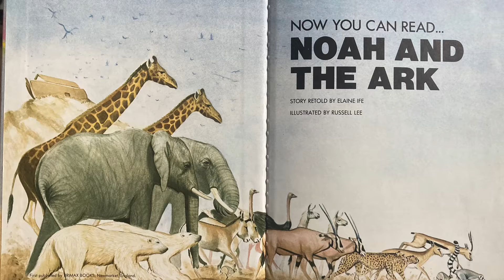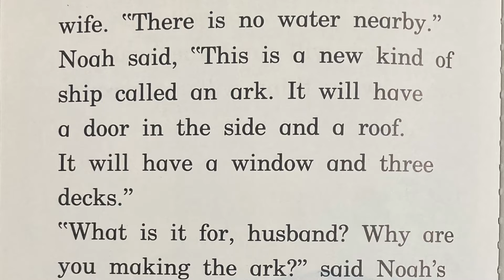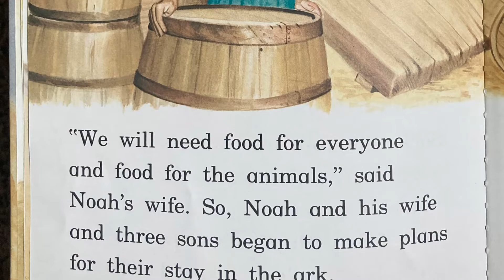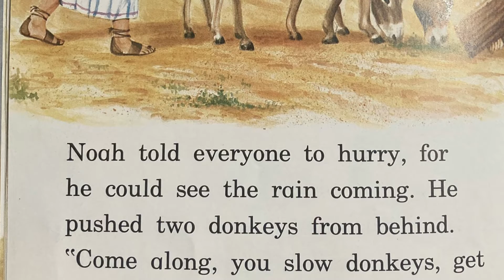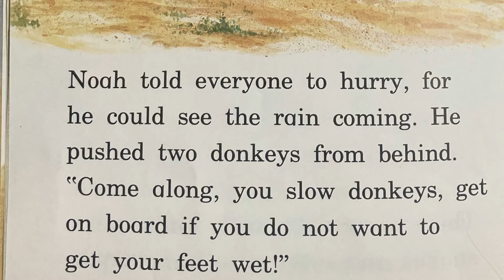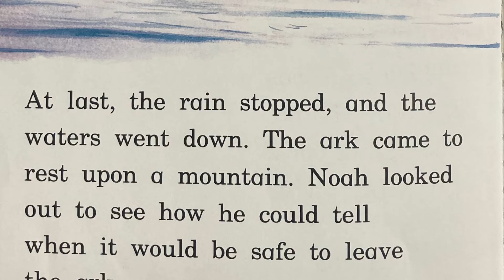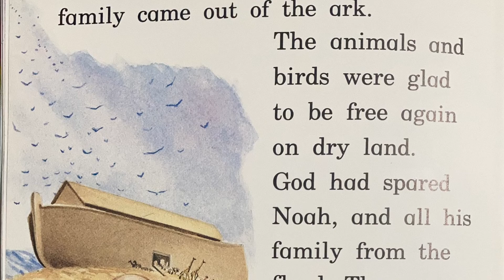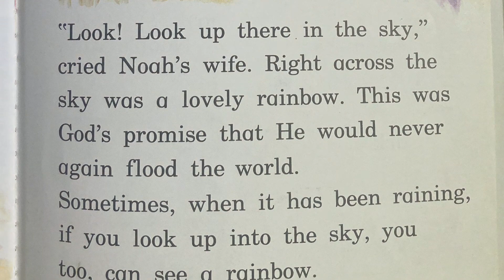Noah And The Ark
Story retold by Elaine Ife
Illustrated by Russell Lee
Narrated by Angela Kristina
Video editing by Angela Kristina
Audio editing by Angela Kristina
Soundtrack and effects provided by Apple Music